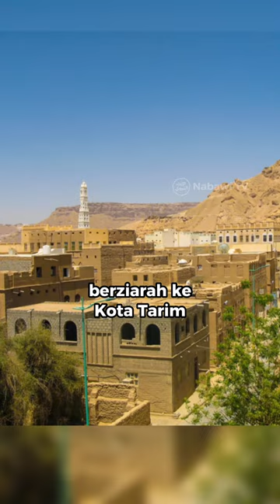Al-Habib Ahmad Masyhur bin Thoha Al Haddad